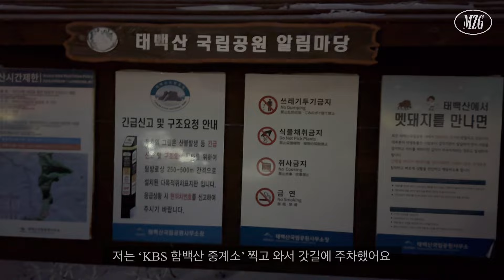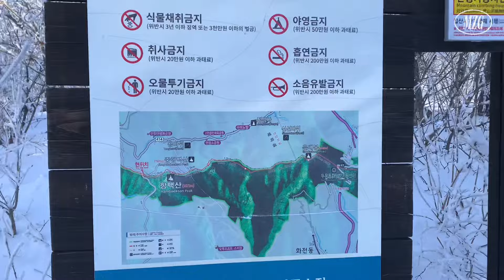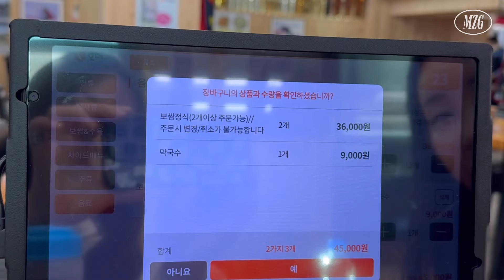함백산 최단코스 일출산행ㅣ겨울왕국❄️ㅣ눈꽃산행ㅣ설산ㅣ일출과 상고대를 한번에ㅣ아이젠 ASMR ㅣ함백산 정상ㅣ우리나라에서 차로 가장 높이까지 올라 갈 수 있는 곳ㅣ상고대 맛집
(✔️고화질로 시청부탁드려요!)
이번에 우리나라에서 6번째로 높은 함백산 최단코스 일출산행 다녀왔어요❄️

30분이면 해발1572m를 갈 수있대서 만만하게 생각하고 갔는데 다 급경사여서 조금 당황했어요😅

그래도 상고대와 일출을 함께 볼 수 있어서 너무 벅차고 감동이었어요🌅🌬️
정말 함백산이 겨울에 왜 인기있는지 알겠더라구요!
등산하며 중간중간 인생샷도 건지고 너무 이쁜 절경에 힘든줄 모르고 등산했어요

정말 눈 녹기 전에 일출 시간 맞춰 꼭 한번 방문 하시길 추천드려요-!
정말 겨울왕국에 들어와있는 기분을 느낄 수 있어요❄️

❣️저는 ‘KBS 함백산 중계소' 찍고 들머리(만항재)에 갓길 주차하고 함백산 정상까지 35분정도 걸렸어요! 아참 아이젠 없었으면 아예 못올라갈정도였어서 아이젠은 꼭 챙겨가세요 (필수) !